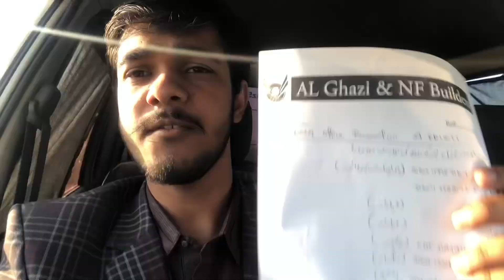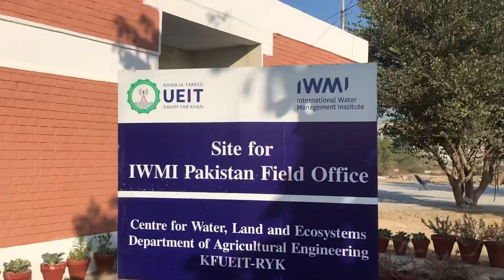|our new office| |construction site| |kfueit university| |how to make fiber shed| |RyK parking shed|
Welcome to UMAIR VLOGS 🙌

Keep Supporting And Show Your Love